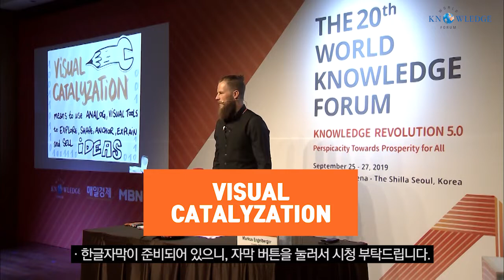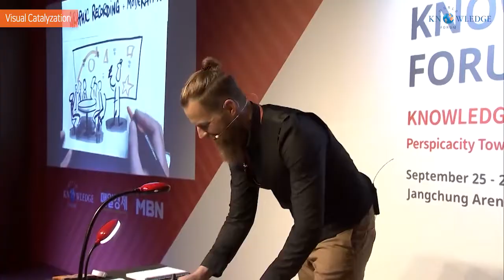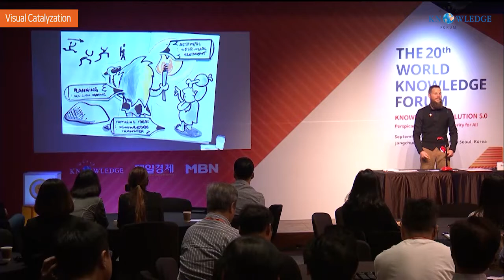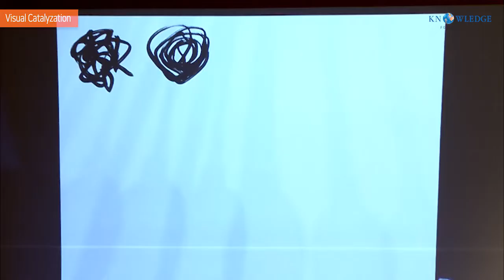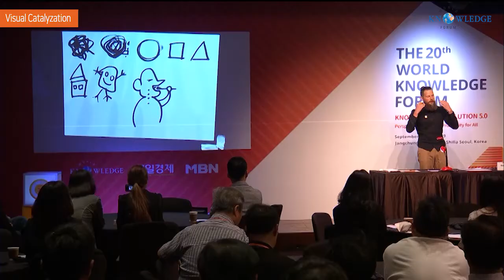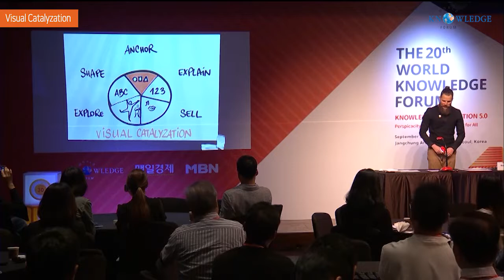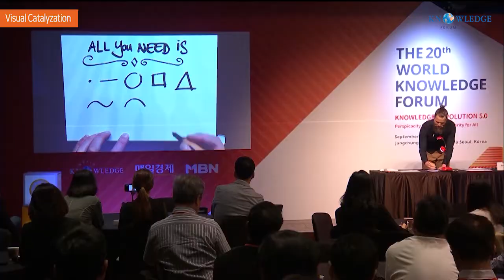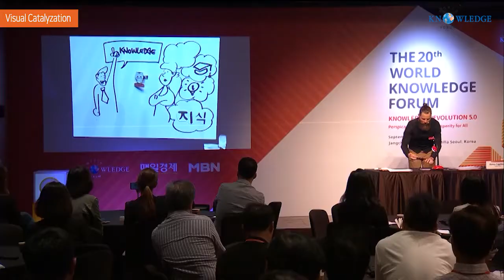Visual Catalyzation│Markus Engelberger (Creative Tribe, Founder and Artist)｜WKF 2019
Complex challenges call for simple solutions. This workshop is for leaders and consultants who are interested in learning more about powerful tools that can be used in leadership, strategy, change, storytelling, design thinking and innovation. Whereas Graphic Recording, Visual Facilitation and Sketchnoting are hardly known or used in Asia so far, they are applied very intensively and successfully in Europe and the US. This session is a chance to find out why using simple pictures in order to explore, shape, anchor, communicate and sell ideas, is an effective way of dealing with today´s fast-paced and highly connected business environment. If you are interesting in a creative approach to vivify the moment and enabling perspicacity, meaningful dialogue as well as effective meetings, this session with the trailblazer of Visual Catalyzation, Markus Engelberger might be 30 minutes of your precious time well spent.